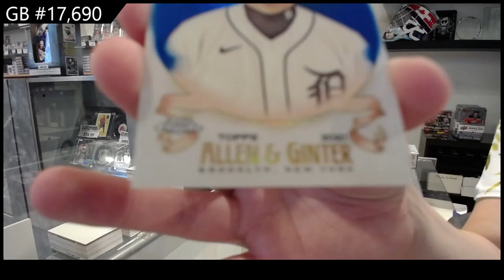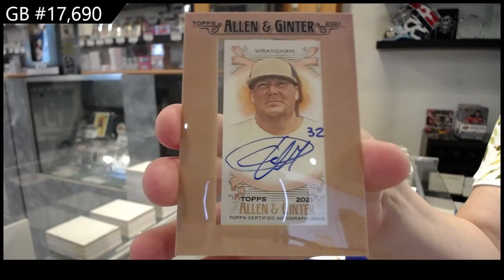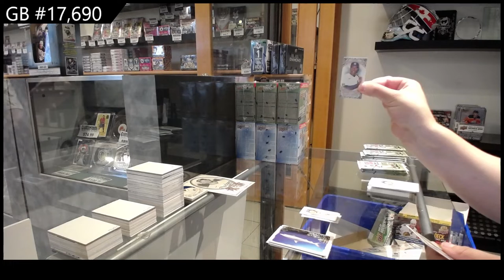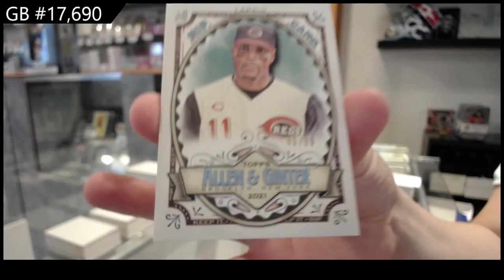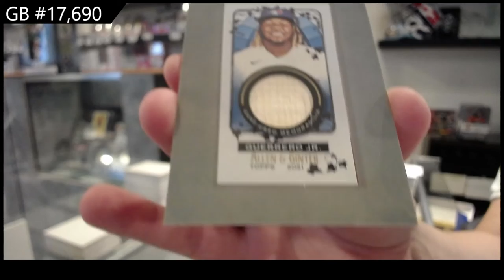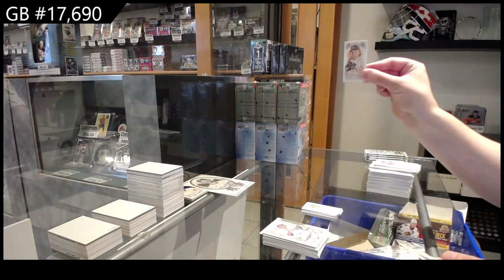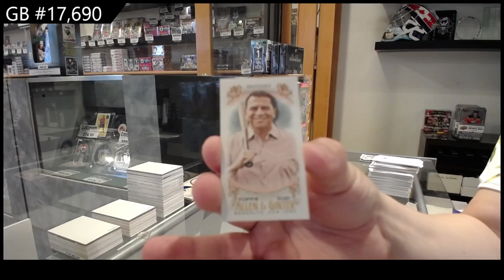2021 Topps Allen & Ginter & 2021 Topps Allen & Ginter Chrome Baseball Box Break - C&C GB #17,690